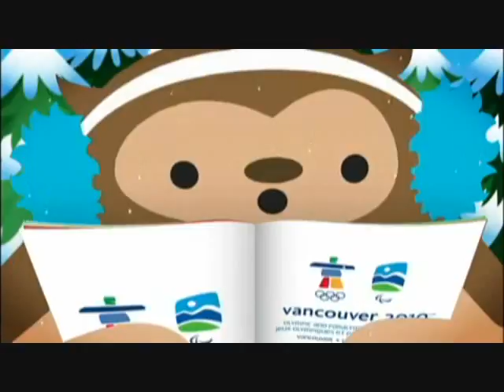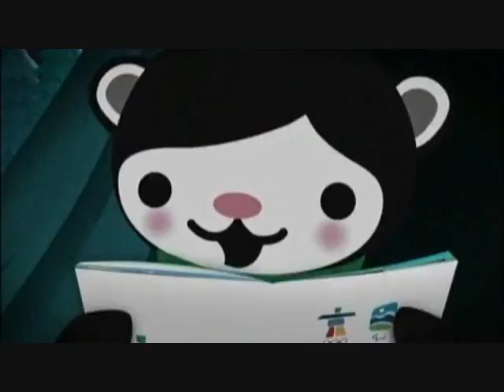NDS Online Welcomes Vancouver 2010 Olympics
NDS Online now welcomes the Vancouver 2010 Winter Olympic Games!

VIDEO: Vancouver 2010 Olympic Mascots